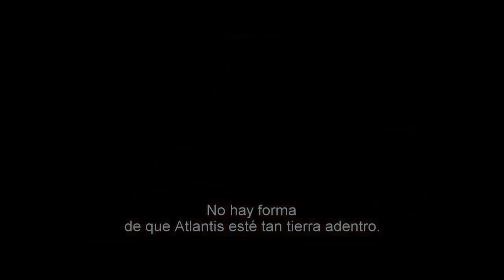Aquaman - Tráiler Extendido Subtitulado.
Una aventura llena de acción que abarca el vasto mundo submarino visualmente impresionante de los siete mares. La película revela la historia original de Arthur Curry, mitad humano y mitad Atlante, y lo lleva al viaje de su vida, uno que no solo lo obligará a enfrentarse a quién realmente es, sino a descubrir si es digno de quién es. Nació para ser... un rey.